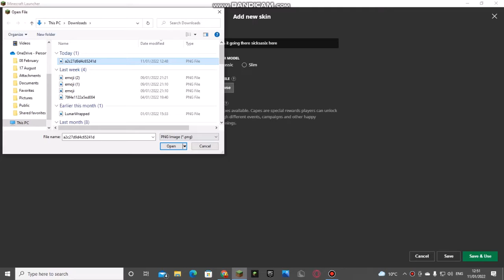SICKSASIX'S TEXTURE PACK IS AWESOME!!!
I was going to put epic in the title but that would be a bit cringy
Also sicksasix if you see this video comment something idk